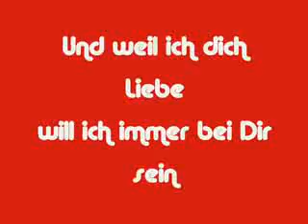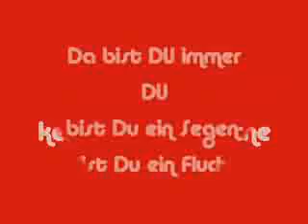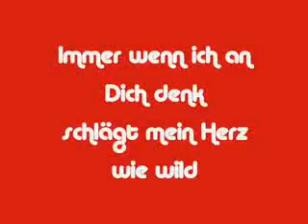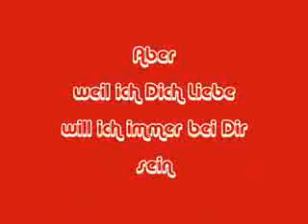Matthias Reim DU immer Du